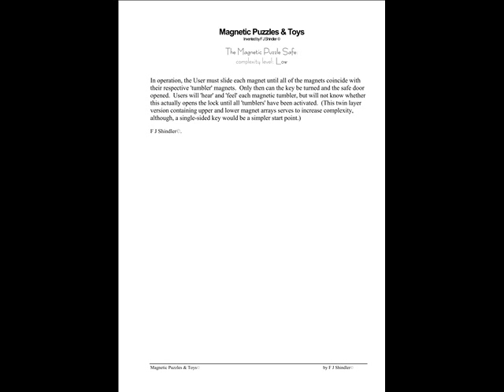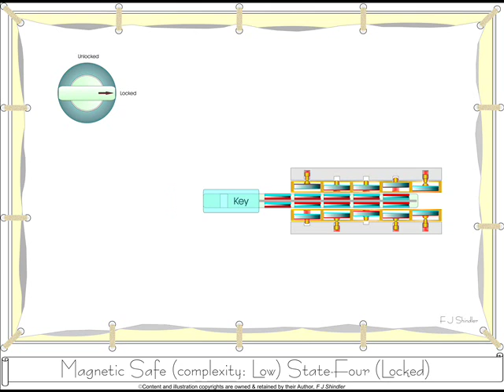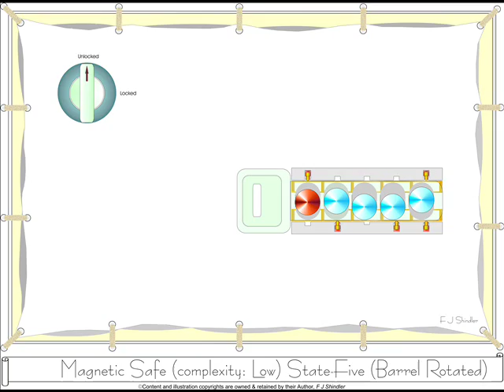The Magnetic Puzzle Safe©: complexity level: Low, by F J Shindler.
This video shows one of a number of puzzles and games that I have designed over many years.  All utilise magnets and all are intended to challenge the mind.

While most were sketched in the early '80s, it is only now, with the innovation of modern, high-strength magnets, that the idea of actually building same has been resurrected to mind.

If you happen to be a games, toy or puzzle manufacturer and are interested in pioneering the production of this, or any other of my ideas, I welcome your thoughts.  Either way, I hope the following offers something in the way of enjoyment.